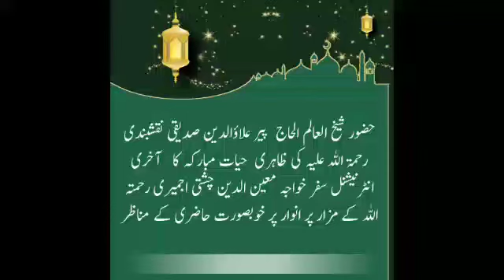Pir Alauddin Siddiqui Naqshbandi(Alayhi Rahmah) visit khawaja Ghareeb Nawaz shrine in India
پیر محمد علاؤ الدین صدیقی رحمتہ اللہ علیہ کی خواجہ غریب نواز خواجہ معین الدین چشتی رحمتہ اللہ علیہ کی بارگاہ میں حاضری